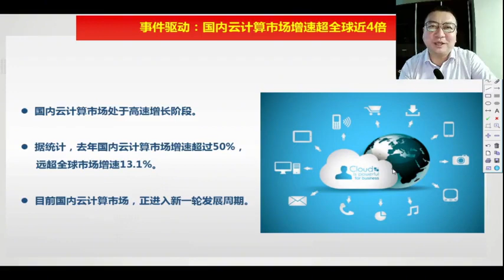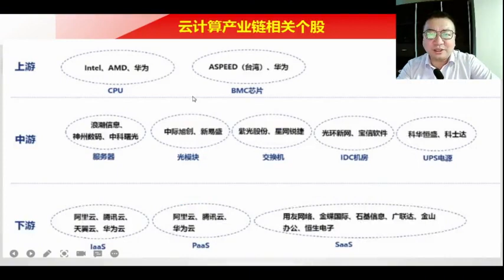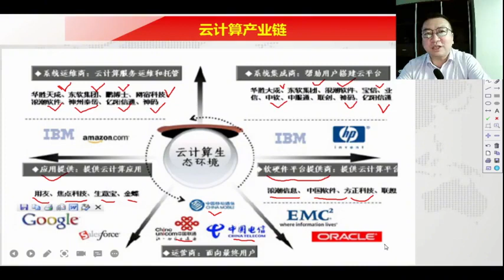9月3日：云计算产业链及相关个股梳理！